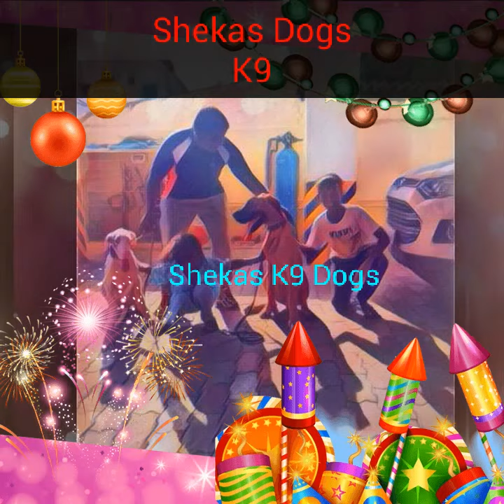Shekas Dogs International